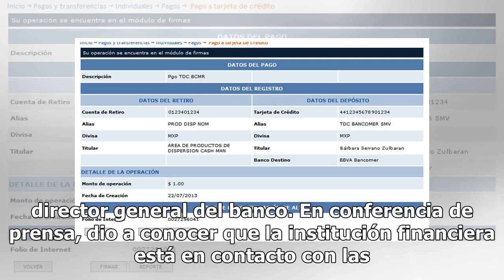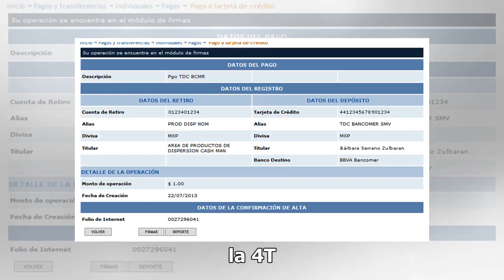Bancomer trabaja en proyectos para dispersión de programas sociales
BBVA Bancomer colaborará con el gobierno federal en la dispersión de recursos de programas sociales, informó Eduardo Osuna, vicepresidente y director general del banco. En conferencia de prensa, dio a conocer que la institución financiera está en contacto con las secretarías del Bienestar, Trabajo, ...